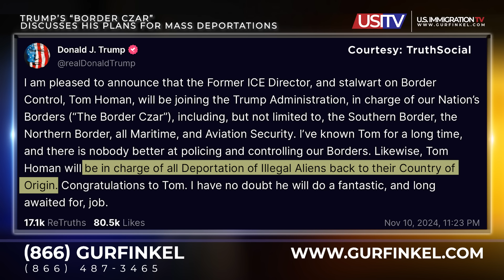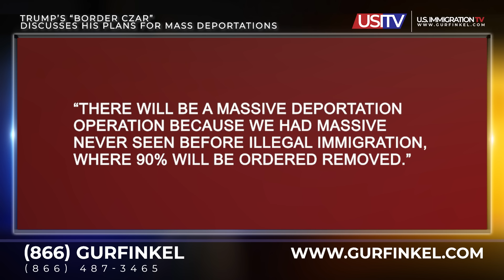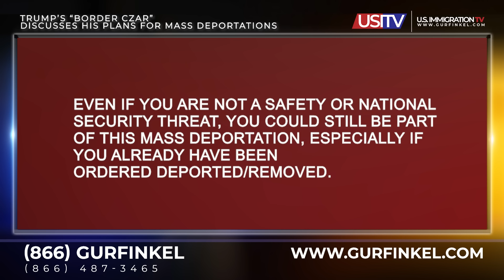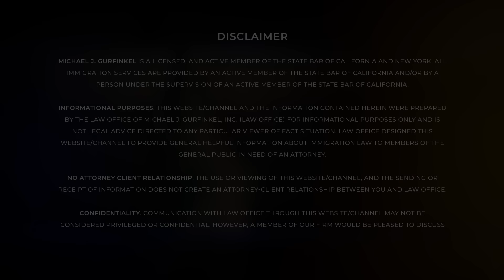TRUMP’S “BORDER CZAR” DISCUSSES HIS PLANS FOR MASS DEPORTATIONS.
President-elect Trump recently announced that he plans to appoint Thomas Homan as the next “border czar.” Homan was the Acting Director of Immigration and Custom Enforcement (ICE) during Trump’s first term and was very critical of Biden’s open border policy.  He will be in charge of “mass deportations.”  Who is in danger?  Who will be targeted? Should you be concerned?  Watch this video for the answers.